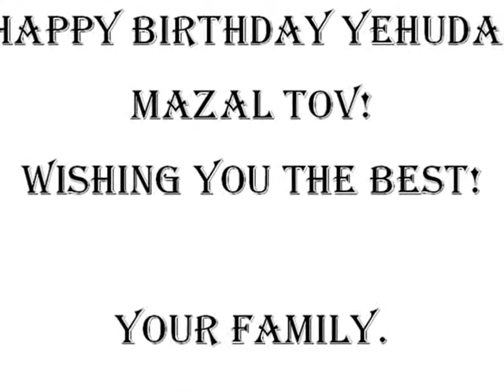Yehuda's 60th birthday